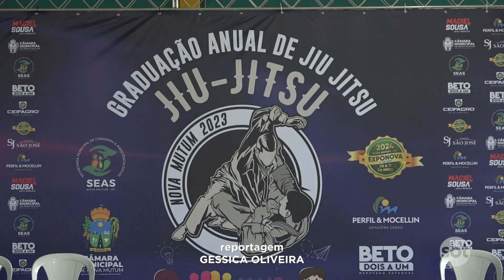Projeto Mais União realiza troca de faixas dos atletas de jiu jítsu em Nova Mutum